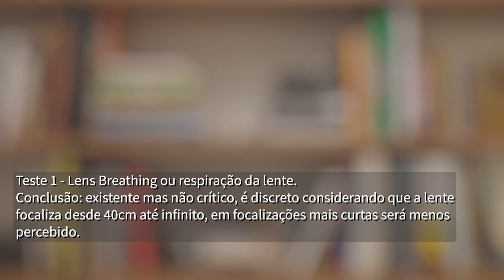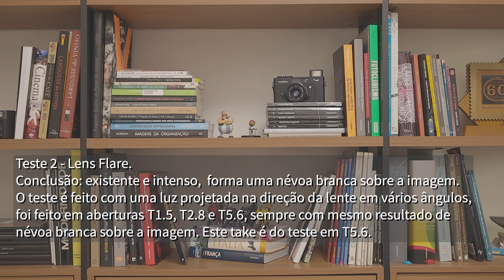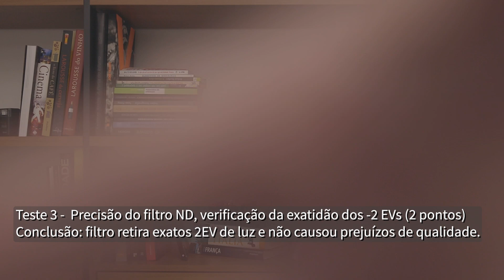Irix 45mm T 1.5 Cine é tudo que estão dizendo? Será uma lente perfeita? Ou não é bem isso?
Testei vários aspectos técnicos como lens breathing, lens flare, nitidez, vinheta entre outros pontos. Veja como a lente se saiu!

Atenção, a promoção de cursos mencionada no vídeo já acabou.

Cupom Armando

E-Pilhas, pilhas recarregáveis e carregadores confiáveis (cupom Vernaglia)